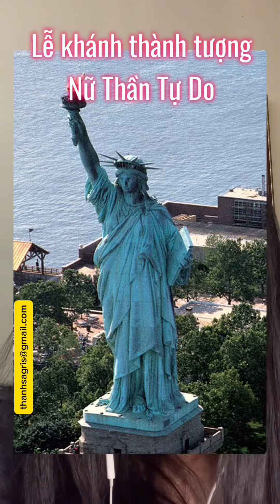Tổng hợp những chuyện về Nữ Thần Tự Do